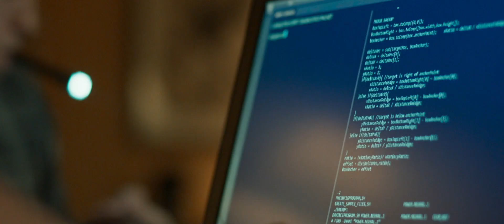Spider-Man Homecoming (2017) Trailer #4 - No Music